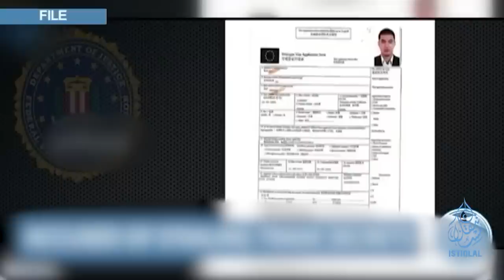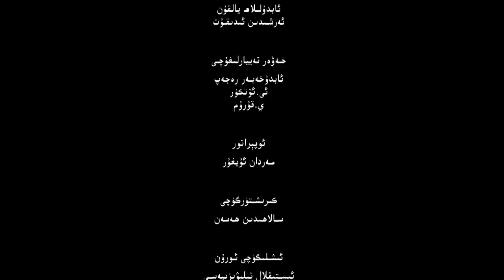ئىستىقلال كۈندىلىك خەۋەرلىرى |2023.1.26| ئىككى ئۇيغۇر قايتۇرۇلۇش خەۋپىدە تۇرماقتا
ISTIQLAL KÜNDILIK XEWERLIRI |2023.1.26| IKKI UYGHUR QAYTURULUSH XEWPIDE TURMAQTA